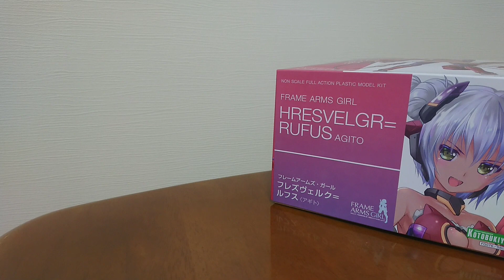【フレームアームズガール】フレズヴェルク＝ルフスでミキシング改造【プラモ】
うちの喫茶店の看板娘フレームアームズガールを
フレズヴェルク＝ルフス(アギト)のパーツを使って
ミキシングする事で、関節の色違い問題を解決しました。
正直そのためにフレームアームズガール購入っていうのは
まだまだうちのチャンネル収益ではキツイんですけど
再登場を期待する声も時々伺う看板娘さんの為ですからね。
肩以外にも、全体的にアギトのパーツに取り換えて
塗装剥げの心配なく色々遊んで写真にもしていこうと思います。

今回使用したキットの詳しい商品情報や購入はコチラ
フレズヴェルク=ルフス 〈アギト〉

ネットで買えるマスクドDJ雷音公式グッズ
「雷音Tシャツ」「雷音グラス」はここでGET!!